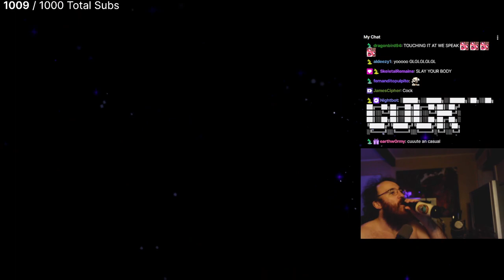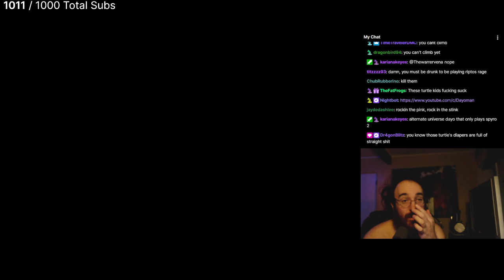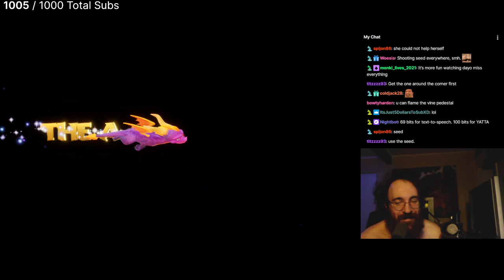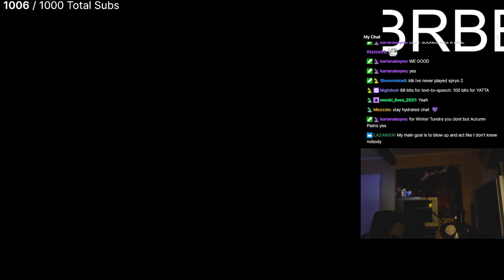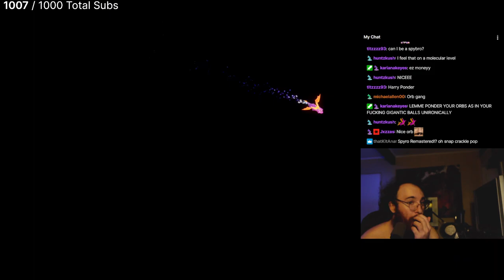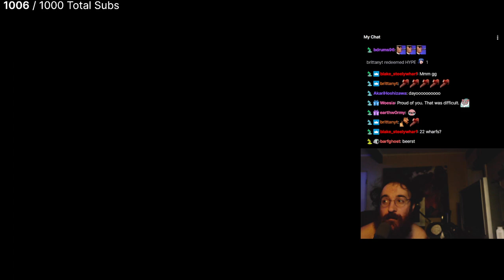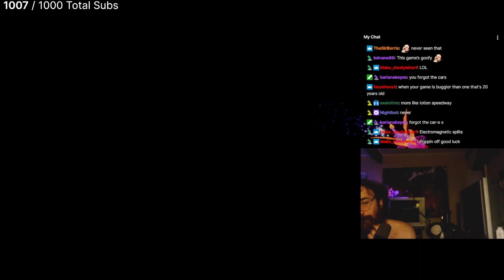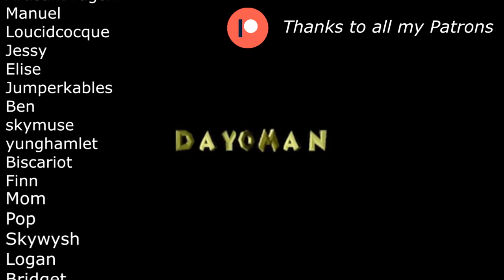I beat Spyro 2 Reignited and it destroyed me